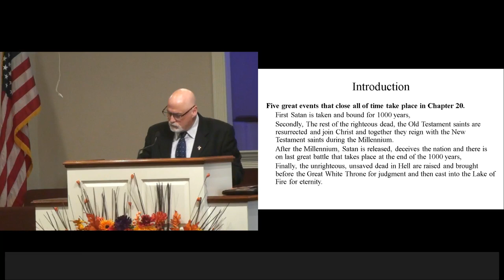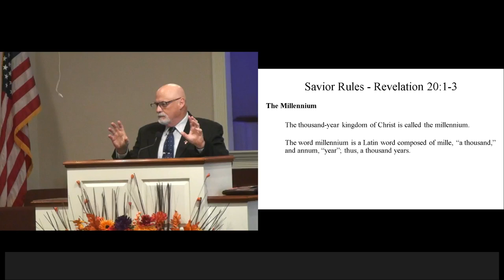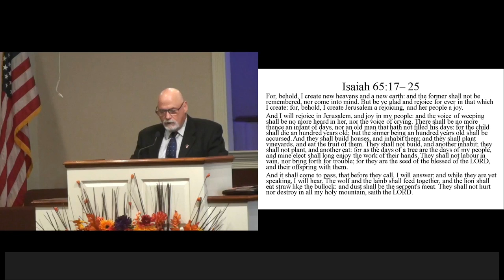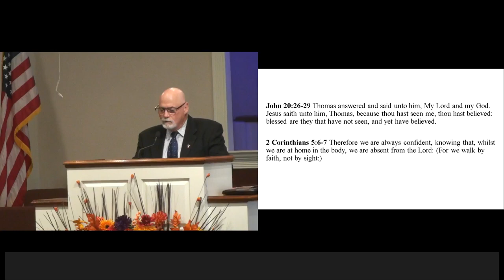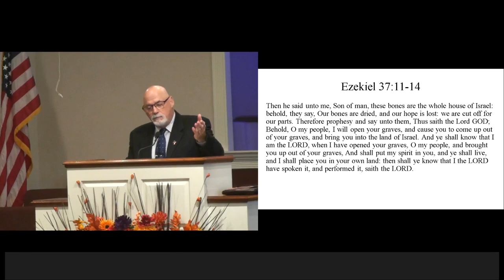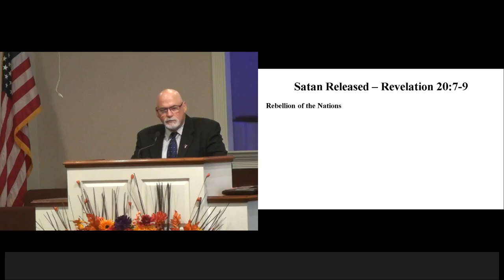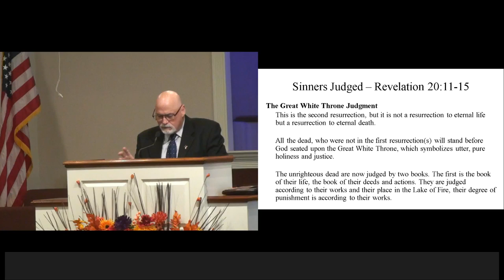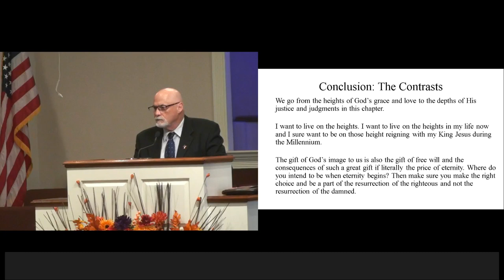The Epistle of Jesus 15 The Kingdom Comes Revelation 20